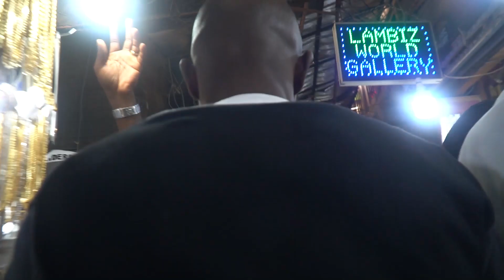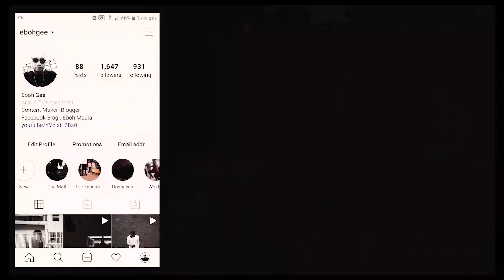Exploring The Onitsha Main Market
Exploring the Onitsha main market which is the biggest market in West Africa.

Please if you want to support the channel so as to see more videos like this remember to share the video on all social media platforms as possible as you can.